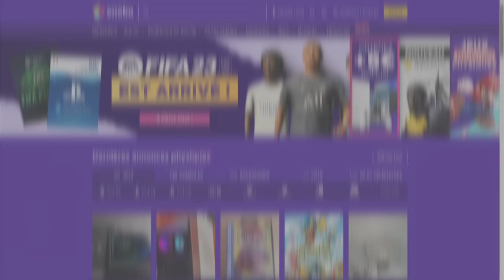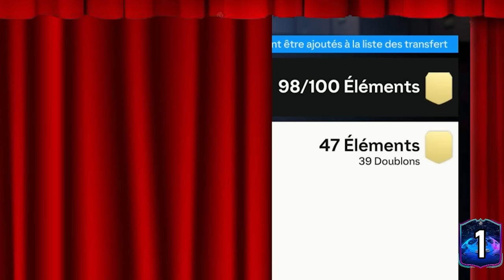J’AI CRAQUÉ 😡 ! J’OUVRE TOUTE LA BOUTIQUE ( 285K etc…. )